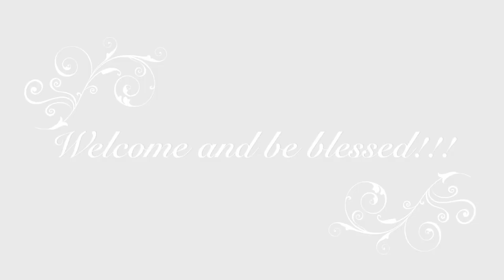Miracle still happens - The Mount Of Olives Conference